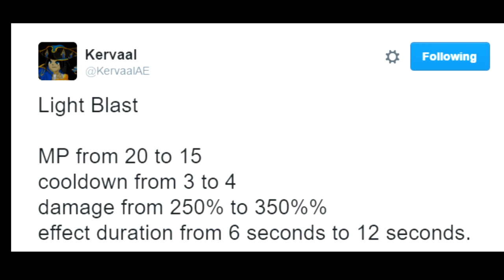LIGHT CASTER CLASS BUFF AQW AdventureQuest Worlds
New Buff for The Light Caster Class in AQW